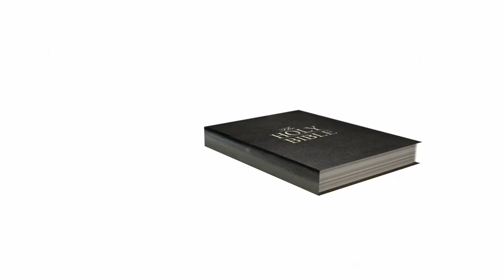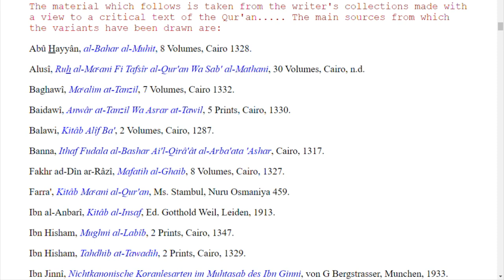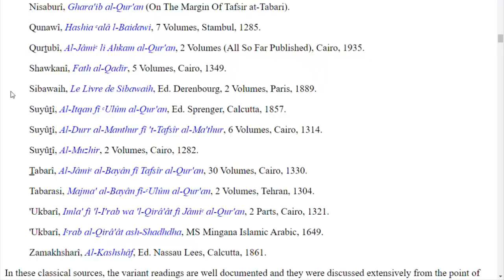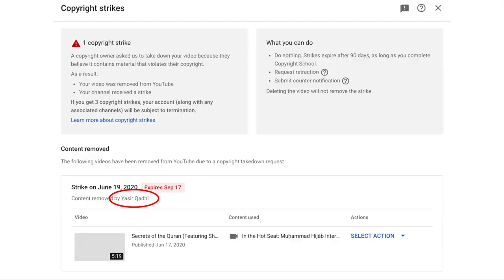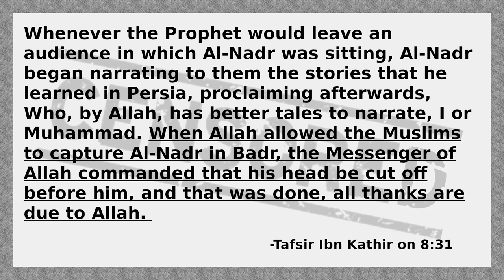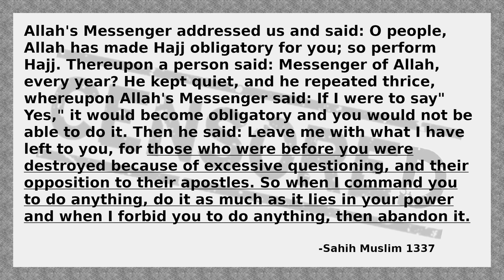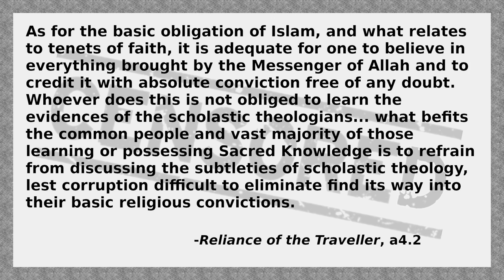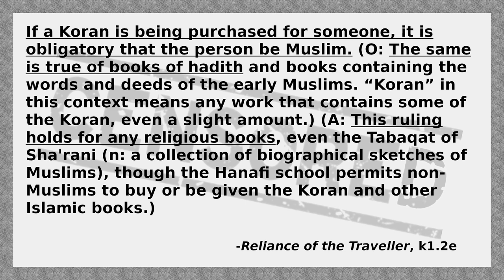Ignorance & Censorship: Yasir Qadhi and the two pillars of Islamic scholarship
Recently, Muslim apologists and preachers have begun to admit what critics have been pointing out for years - the popular Islamic narrative has some gaping holes in it.  Their words, combined with the Muslims reaction, reveal that Islam thrives on ignorance, and uses censorship to enforce it when needed.  I look at the words of Yasir Qadhi, Shabir Ally, Zakir Naik, and others and then compare them to what the Quran, hadith, and sharia teach in order to show how deep these twin ideas of ignorance and censorship run within the Islam.

Please see the pinned comment for a list of sources and videos quoted.

You may freely share and modify this video however you see fit provided you 1) give credit by linking back to the original and 2) release any modifications under the same license.